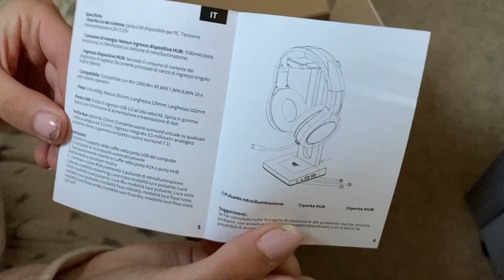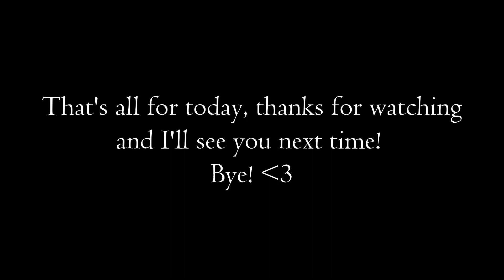🌼 tidying my setup and new headset stand // unboxing 📦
★ ✦ ✰ ✸ open me ★ ✦ ✰ ✸

Hey everyone! I hope you're doing well 😊 I'm sorry I've been away so long and I know today's video isn't a long one but I hope you still enjoy it! I'm hoping to get back into recording now that work is starting to settle down more and get back into a routine ✨ also thank you so much for 500 subs!! I can't quite believe that I've hit such an amazing milestone already, your support means so much to me and I hope you stick around for future uploads and good times ✌️